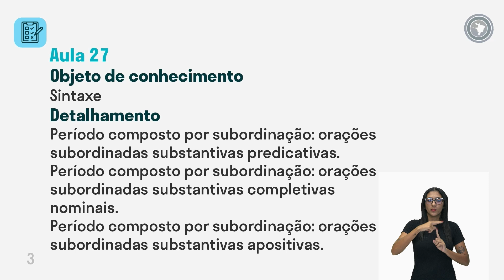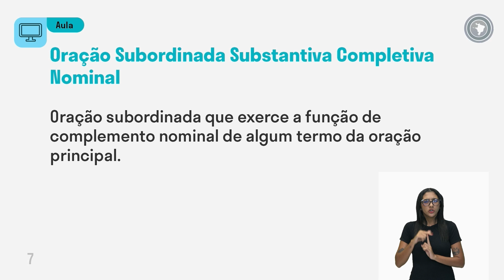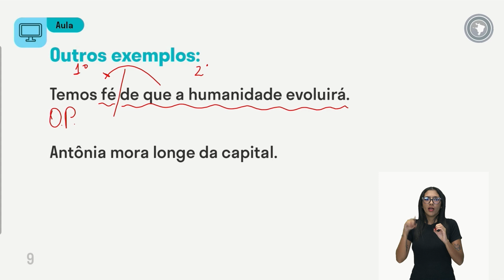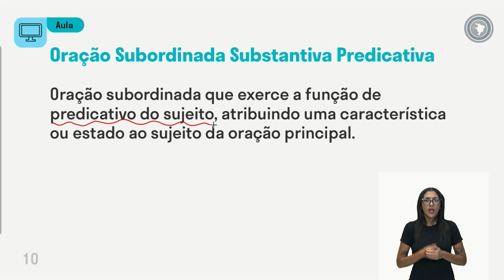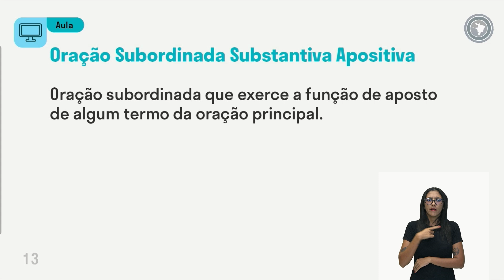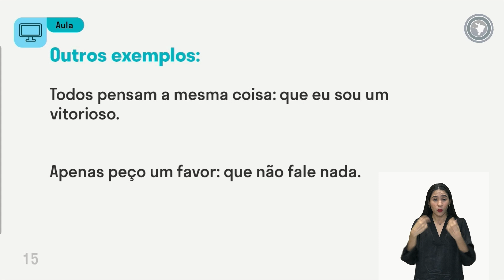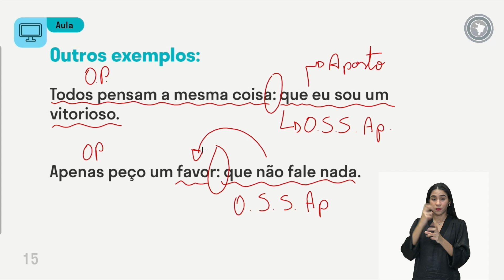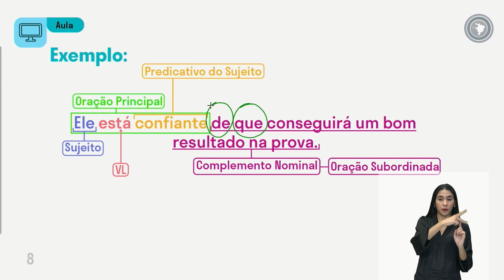Língua Portuguesa - Aula 27 - Sintaxe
Períodos composto por subordinação: orações subordinadas substantivas predicativas
Períodos composto por subordinação: orações subordinadas substantivas completivas nominais
Períodos composto por subordinação: orações subordinadas substantivas apositivas